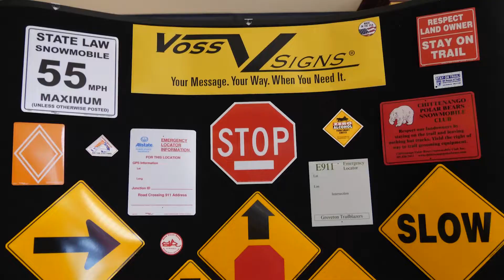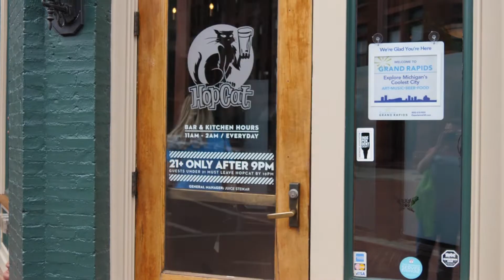ISC 2019 in Grand Rapids, Michigan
MSA (Michigan Snowmobile Association) hosted the 51st Annual International Snowmobile Congress in Grand Rapids, Michigan